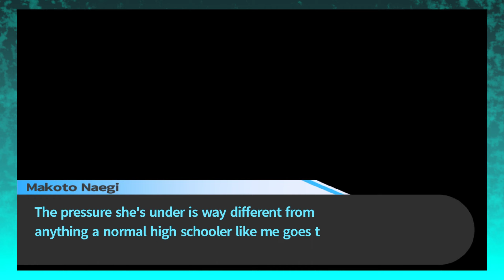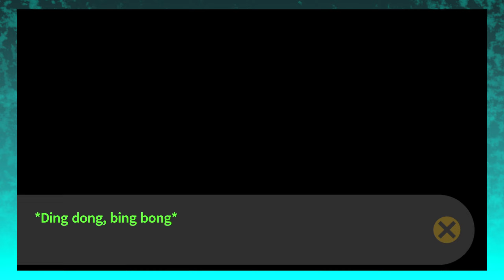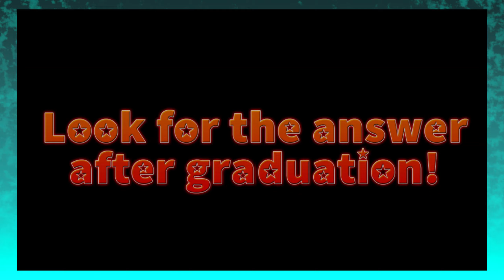Danganronpa | Part 4: Monokuma's Murder Motivation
Join the Oversoul Club for Early access to videos and more bonuses!

Thanks to Funky Hurdles for my Avatar, banner and (some) thumbnails!